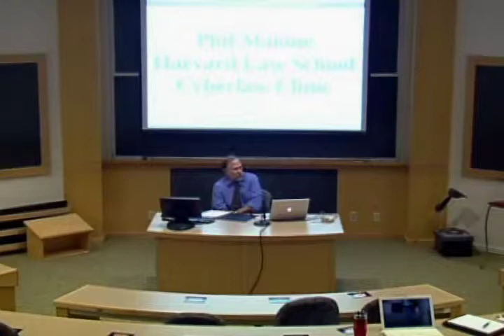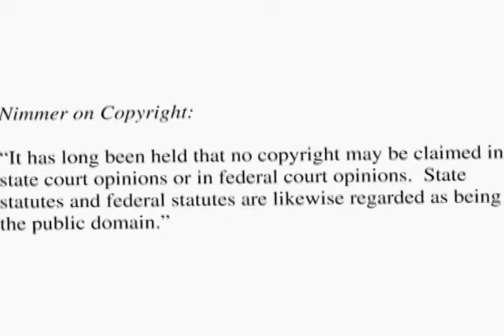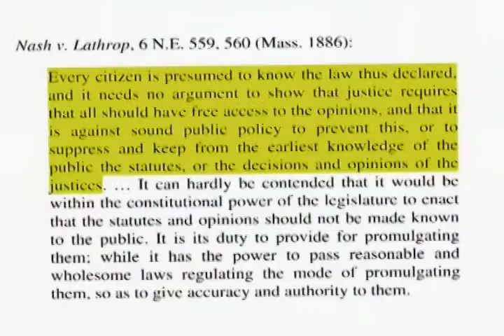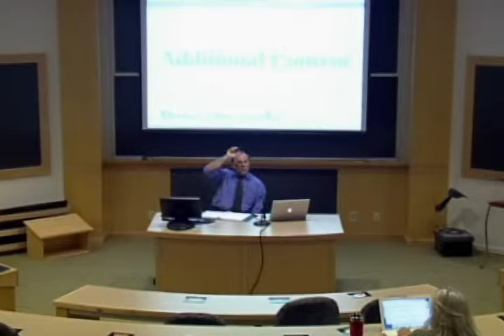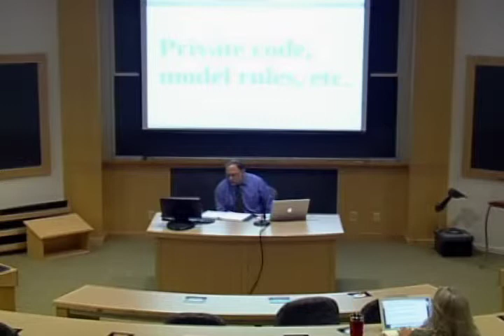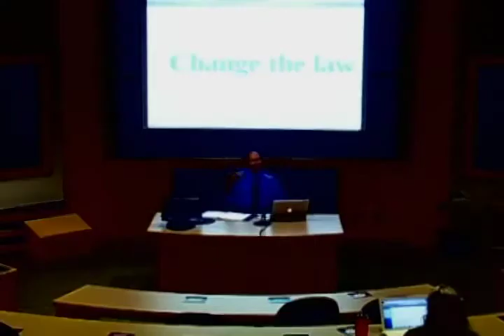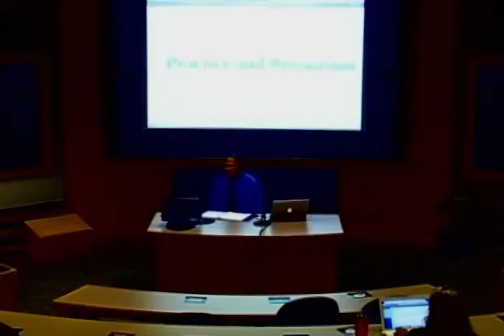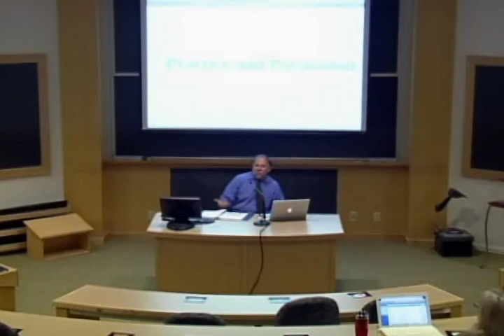64 Law.Gov Harvard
64 Law.Gov Harvard - Harvard Law School - 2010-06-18 - Is There Copyright in the Law? Phil Malone, Berkman Center.